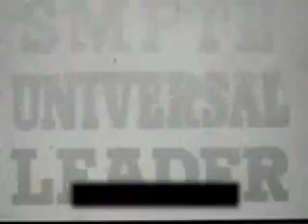PIMPSTARS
The PimpStar is a huge leap forward in the evolution of the wheel. With the PimpStar's built-in full color LED lights, microprocessor and wireless modem, you can display virtually any image, including text, graphics, logos, and even digital photos!